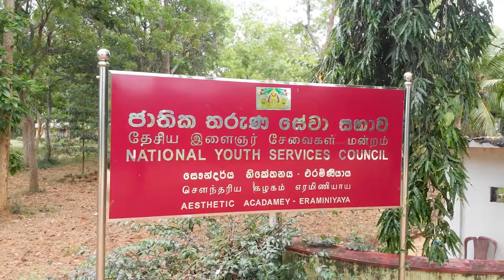REACHING THE GOALS | ERAMINIYAYA TRAINING CENTER (NYSC)